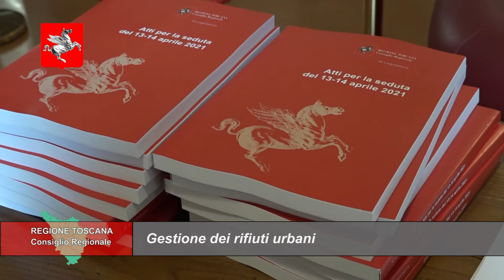TELETRURIA Cronache&Commenti Puntata 16 del 17-4-2021